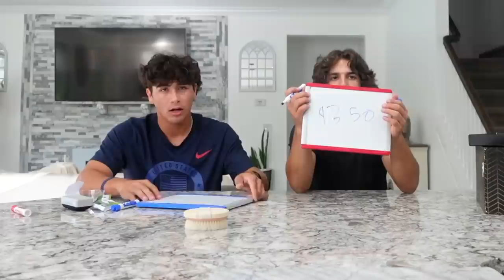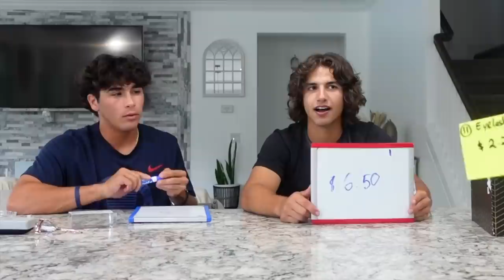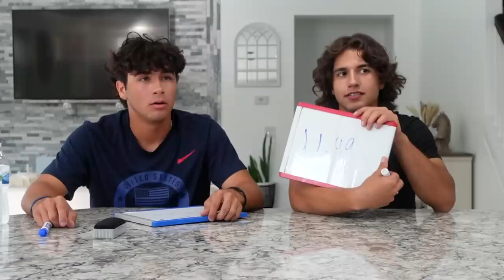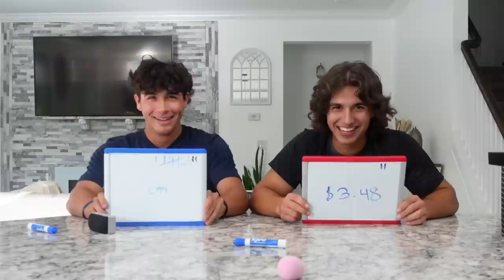Teenagers Guess Price of Girly Items .WIN $100 .Kendry vs Diego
challenge guessprice girlyitems teenagersguesspriceofgirlyitems win$100
Teenagers Guess Price of Girly Items .WIN $100 .

We finally got our main channel back, and all of our videos were deleted, that’s why we are reposting them. Thank you for your support and stay safe.

1. Hope you guys enjoy it!!